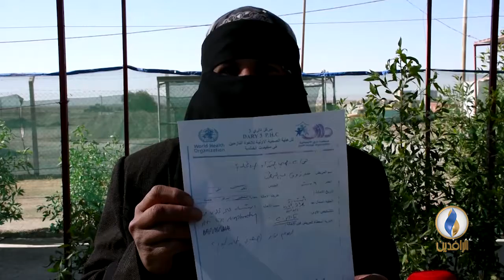تقرير إخباري.. انتشار الأمراض الجلدية بين النازحين ولاسيما الأطفال في مخيم الخالدية بمحافظة الأنبار